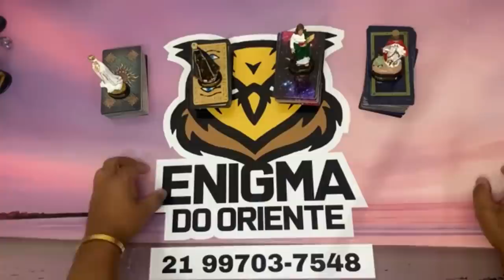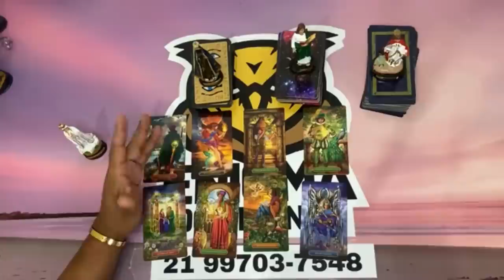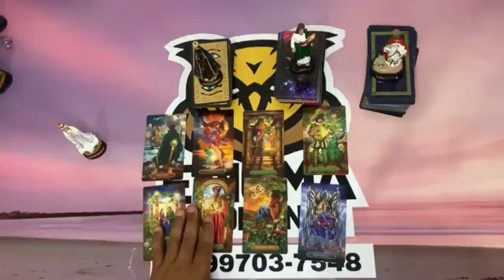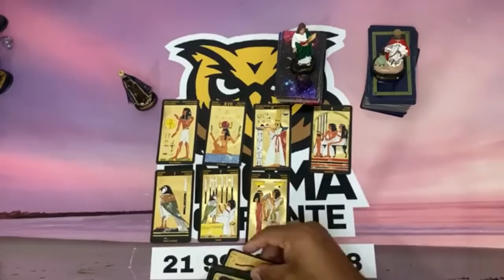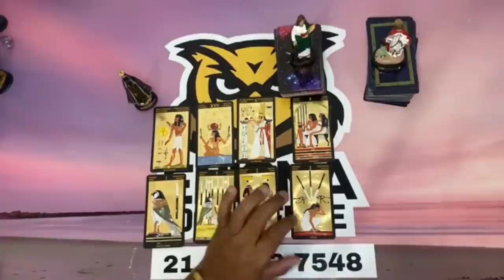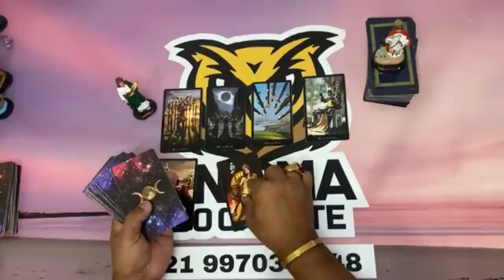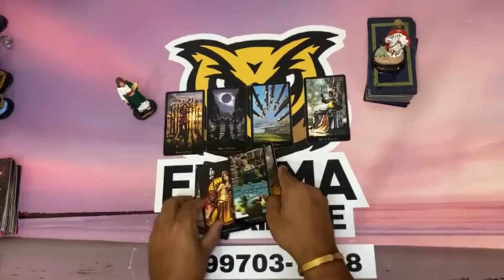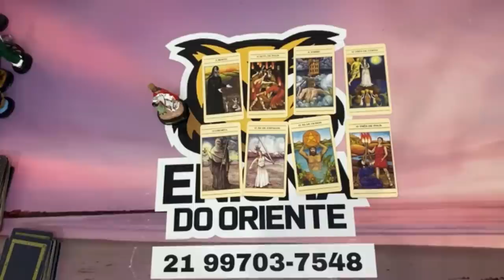❤️✨️ REVELAÇÃO URGENTE DO TAROT DE HOJE ✨️❤️ SOBRE SUA VIDA AMOROSA❤️ | Tarot Responde